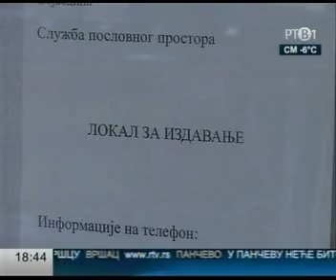Gostovanje: Igor Pavličić, Gradonačelnik Novog Sada (2. deo)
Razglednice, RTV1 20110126